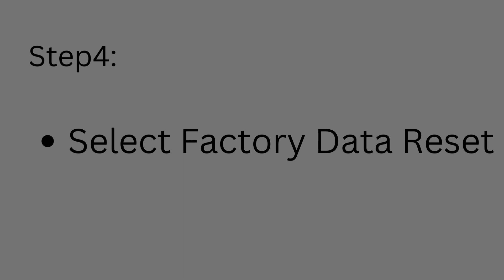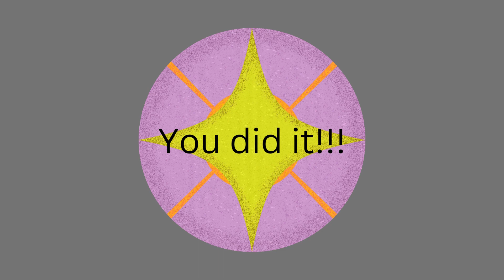How to Factory Reset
Show users how to factory reset their phone